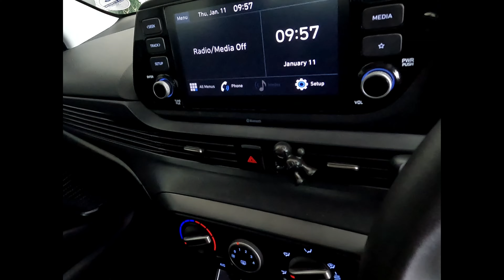HYUNDAI i20 1.0 TGDI FLUID - Bidvest McCarthy Toyota Durban Kingsmead 031 335 1600